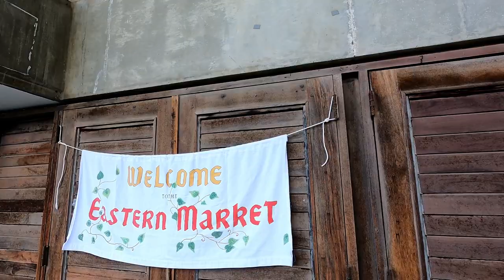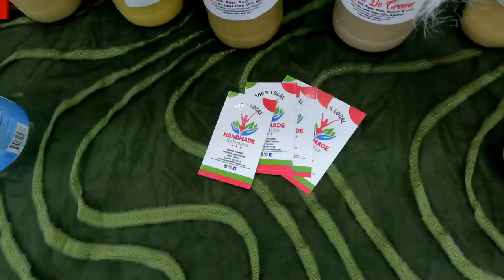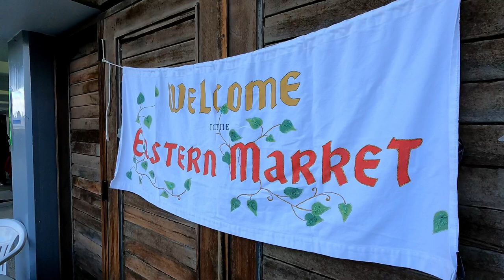Trini Christmas is the Best Pop-up Markets in Trinidad 2022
There are many talented Trinbagonians here in our small dual island nation and it's that's time of the year for Parang, Sorrel and Ponche De Creme.SO join us my Trinbago Vibes peeps as we check out the Eastern Market at the University of the West Indies JFK auditorium and the Santa Cruz Green Market as we support some local peeps and hunt for some "Bread and Ham, together with a Pastelle, Ginger Beer, Ponche de Creme and Sorrel, a glass of local wine" all things that makes Trini Christmas is d Best

Check out the Local Peeps highlighted in this video

Chapters
0:40 Intro to a Tune
1:34 Eastern Market at UWI
2:12 Coffee Ponche de Creme
2:59 Sorrel Chutney
4:11 Flavor Dreamers and Crafty Sue
5:40 Sorrel from Civ’s Plant Shop
7:43 Eastern Market Haul
9:14 A Glass of Local Wine
10:25 The Green Market
11:16 Chicken Pastelle
13:04 Cocoa Tea

Title : Instrumenatl (Backyard Riddim)
Produced by: Backroad Studio
Live Cuatro by: Gerry Prudent.
Mixed by: Backroad Studio and Chenko Production
Mastered by: Chenko Production
Publishers: Cott
Artwork by: Chenko

My gears
Main Camera: GoPro Hero 9
Secondary camera: iPhone 13
Others: Manfrotto tripod, GoPro accessories, Phone adaptor
Drone: DJI Mavic Mini (Fly more combo, cuz more batteries)

- Rajeev